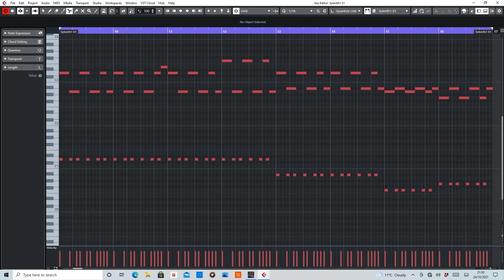Please Save Me (Sunscreem vs Push) MIDI Arranged by De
MIDI section of Please Save Me by Sunscreem vs Push.

Equipment used:
Cubase Artist 10
Sylenth1